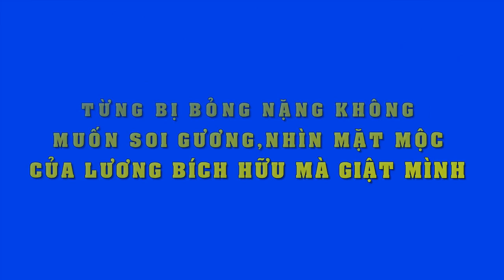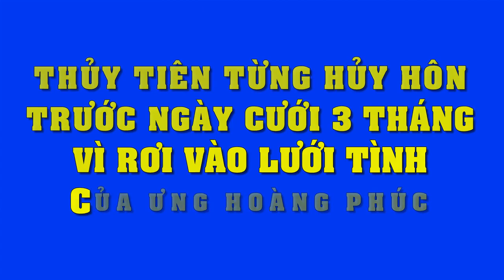Đây là lý do không ngờ khiến ca sĩ chuyễn giới Lâm Khánh Chi phải 5 lần đổi nghệ danh...